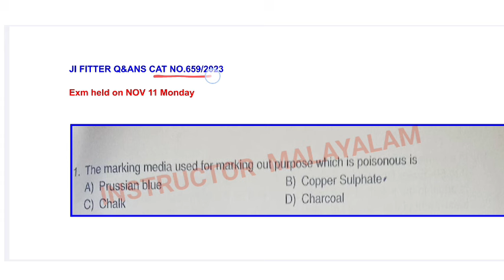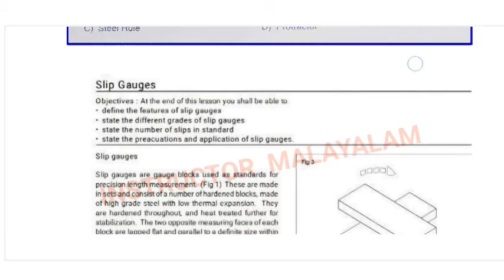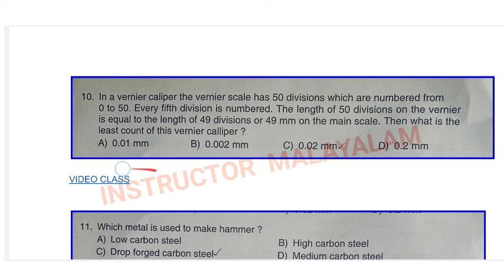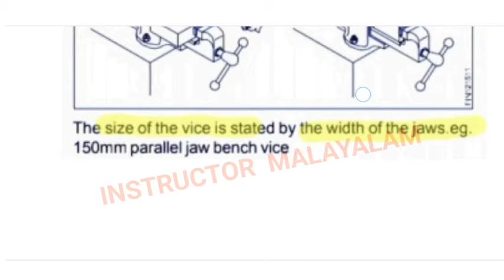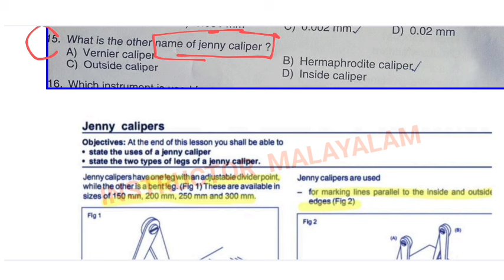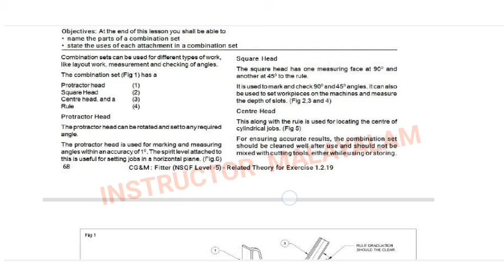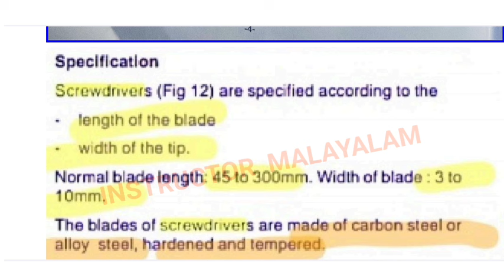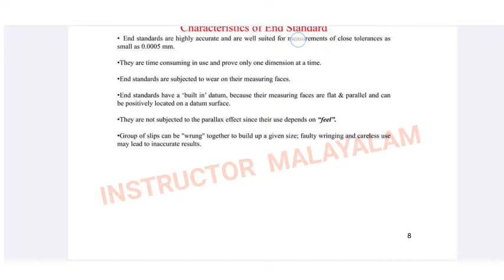JUNIOR INSTRUCTOR FITTER ANSWER KEY AS PER NIMI/ASIAN/METROLOGY&MACHINE TOOL TEXT BOOK - PART 02